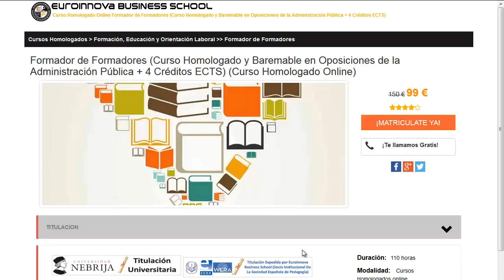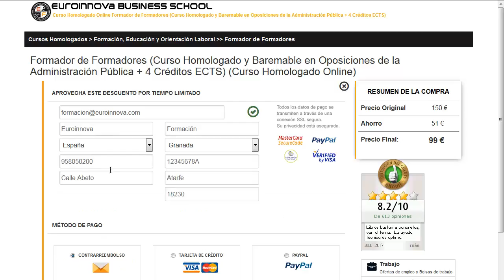como ser psiquiatra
como ser psiquiatra. busca  como ser psiquiatra en Euroinnova Business School. Con nosotros tendrás los mejores descuentos y becas.Todos nuestros master y cursos los podrás realizar a distancia.

Tan solo debes de visitar nuestra web buscar tu curso, master o postgrado y matricularte en el aquí puedes buscar tu master o curso

Contamos más de 10000 programas de formación además de cursos gratis que  permiten enriquecer tu curriculum. Te asesoramos en todo lo que desees saber sobre como ser psiquiatra así como de precios, descuentos, dónde se estudia, estudio online, estudio a distancia.